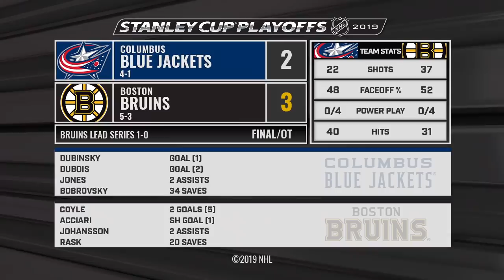Coyle scores twice, leads Bruins to OT win in Game 1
Charlie Coyle tied it late in the 3rd and scored again in overtime to lead the Bruins past the Blue Jackets in Game 1, 3-2